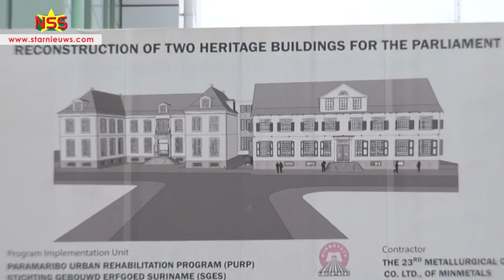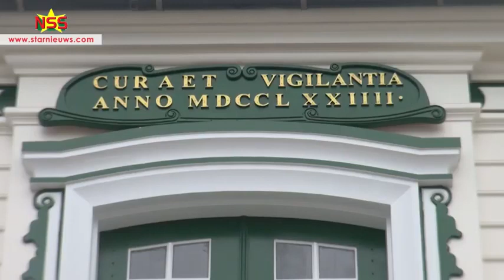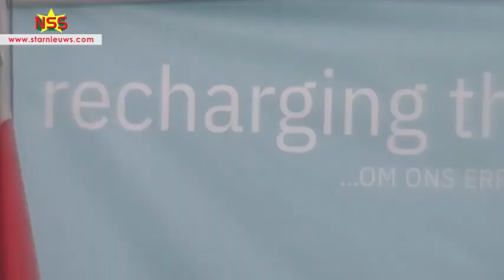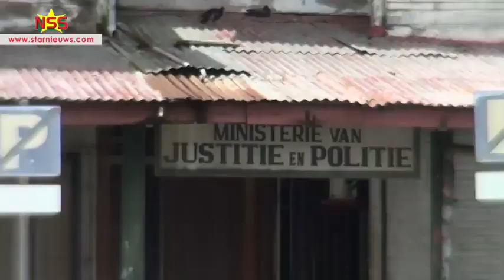🇸🇷 | Suriname Live Tv in Nederland te Ontvangen (Nederlands)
🇸🇷 | StarNieuws Suriname
Overdracht vernieuwde historische gebouwen
Op 1 augustus 1996 zijn de gebouwen van De Nationale Assemblee en het ministerie van Algemene Zaken afgebrand. Na ruim 25 jaar zijn de panden uit de as verrezen; ze zijn herbouwd en overgdragen  aan De Nationale Assemblee.